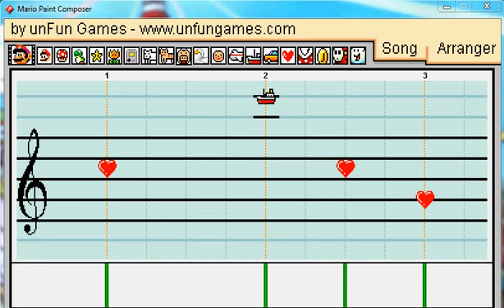Mario Paint- Guess the Song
This is just for fun. Do you know what song this is? Put the answer in a comment and I'll reply to tell you if you're right or not. WATCH THE VIDEO BEFORE READING THE COMMENTS! This will make it more fun.